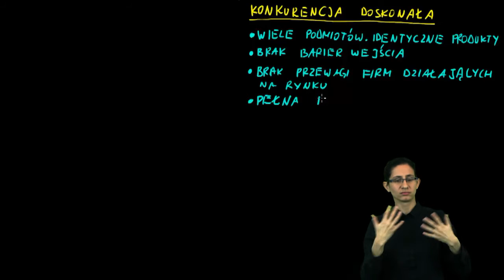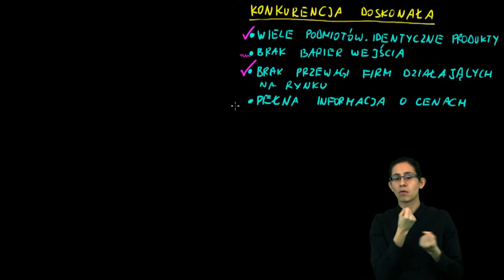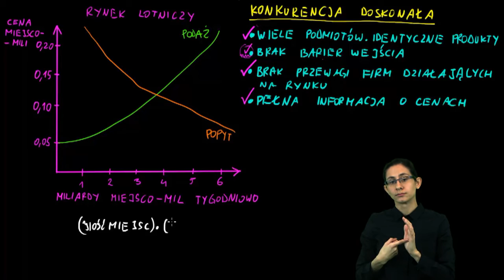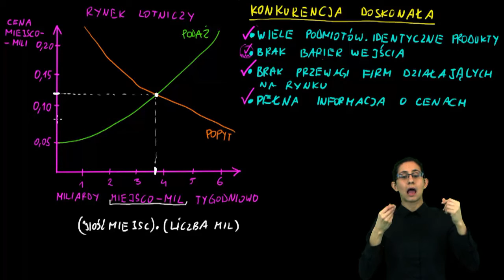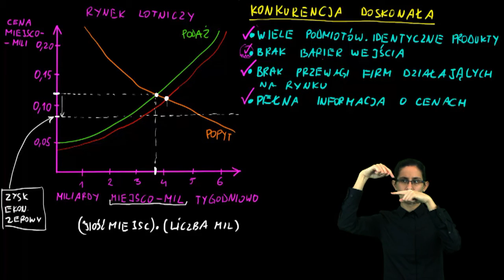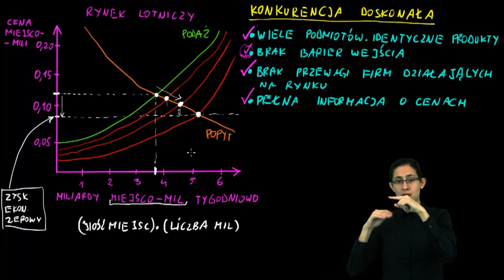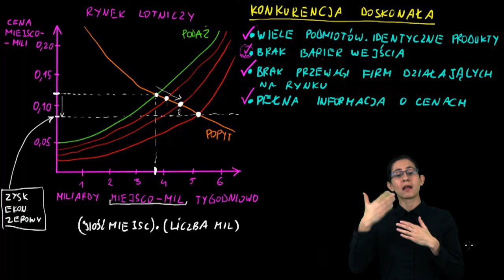Ekonomia w PJM - Konkurencja doskonała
Film na licencji CC:NC-BY-SA zrealizowany przez Migam.org przy wsparciu Narodowego Banku Polskiego w ramach projektu
"Ekonomia Khana w Polskim Języku Migowym" dofinansowanego w ramach programu edukacji ekonomicznej.